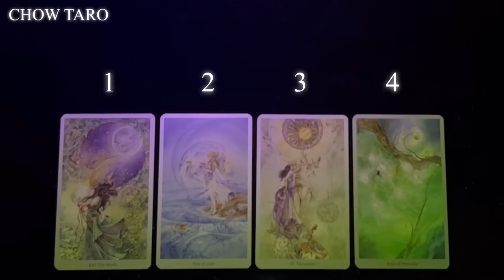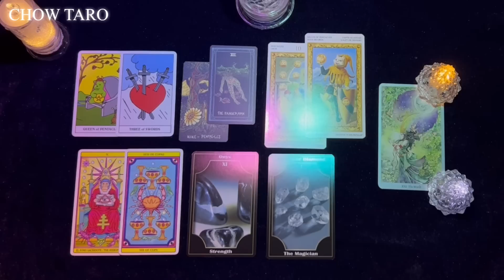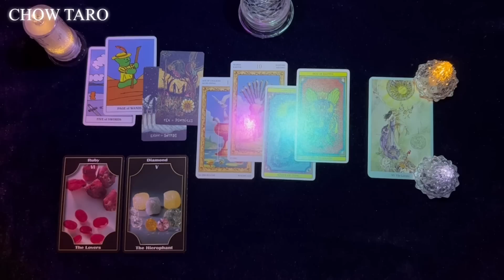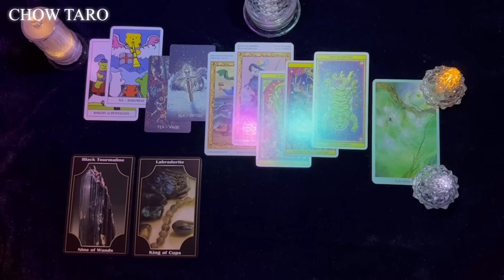[타로]나의 어떤 모습에서 매력을 느낄까?🔮